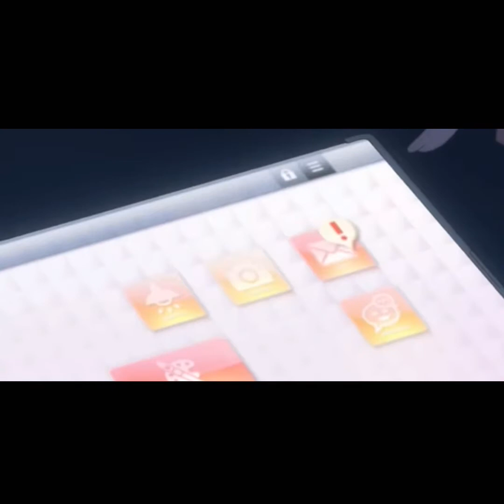Sleep at Night - DB Morgan